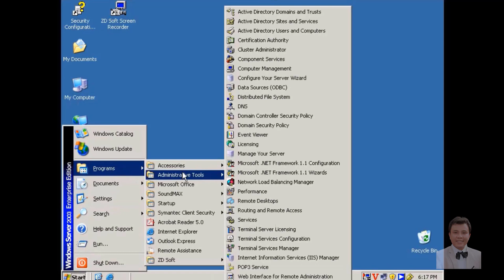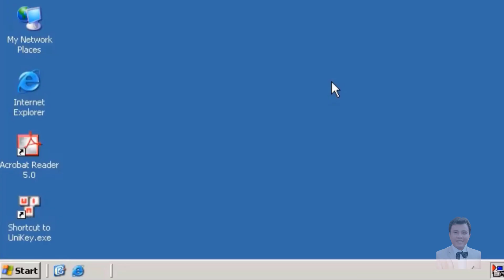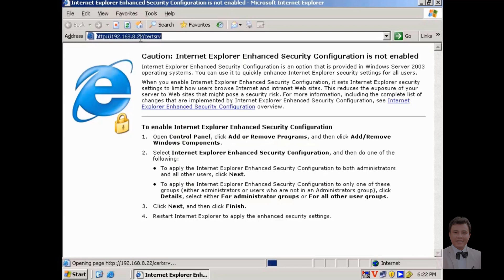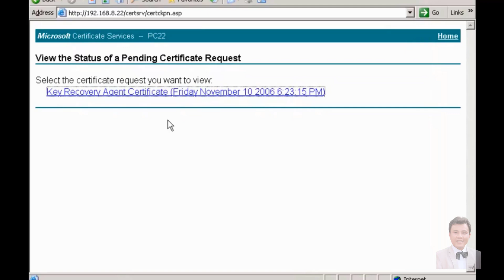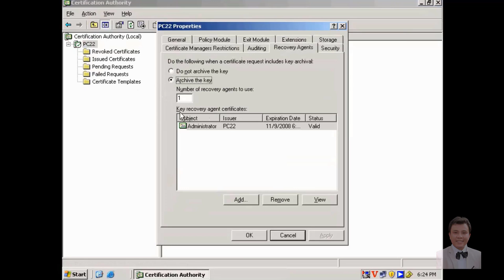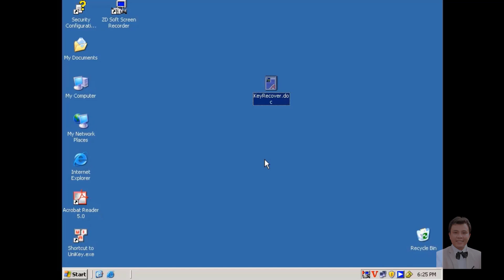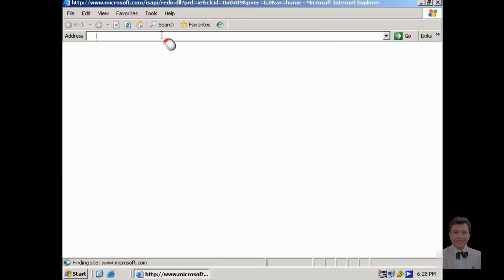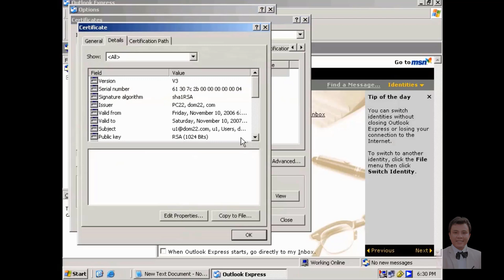knowledge | Create a new Certificate Template | install Cert Admin | KeyRecoveryAgent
Next Windows 2003 Guide:
- Create a new Certificate Template
- Distribute templates: Userv2 and KeyRecoveryAgent to the outside
- Apply and install Certificate Admin as KeyRecoveryAgent
     Please and install for users in the form of Userv2
Hướng dẫn windows 2003 tiếp theo
- Tạo ra Certificate Template mới
- Cấp phát template: Userv2 và KeyRecoveryAgent ra ngòai
- Xin và cài đặt Certificate Admin dạng KeyRecoveryAgent
    Xin và cài đặt cho user theo dạng Userv2